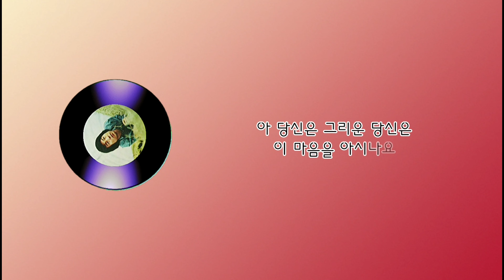조용필_잊을 수 없어